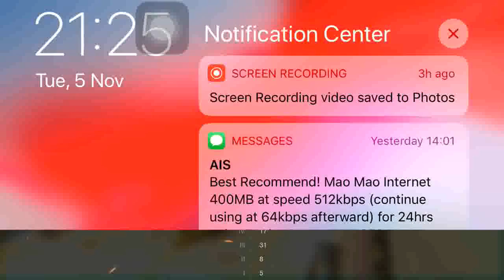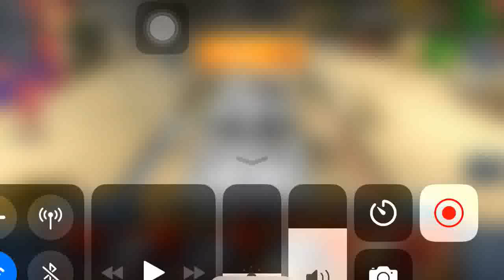World of Tanks Blitz Review 1 VK 100.01 (P) เกราะพี่(ไม่)หนานะ น้องไหวเหรอ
ข้อดีและข้อเสียของ VK 100.01 (P)

ข้อดี
-เกราะตัวรถถังดีและเกราะป้อมปืนหนามาก(ถ้าใช่ให้ถูก)
-ปืนแรงและแรงเจาะดี(รวมทั้งกระสุน HE)
-น้ำหนักเยอะรับแรงชนได้ดี
-ปืนสต็อก 105mm กระสุนเยอะ และ ปืน 128mm กระสุนพอกับการเล่นทั้งเกม

-ช้าแล้วหมุนตัวรถถังได้ยากและตกเป็นเป้านิ่ง
-ปืนไม่แม่นแล้วรีโหลดช้าและเล็งโตครนาน(แล้วปืนสต็อกยิงไม่ค่อยเข้าต้องใช้กระสุนทองบ่อย)
-เกราะเป็นแผ่นเรียบโดนยิงเข้าง่าย(โดยเฉพาะเกราะหน้าช่วงตรงระหว่างตีนตะขาบ)

ถ้าอยากให้ผมรีวิวรถถังอะไรก็ Comment มาได้นะครับ

McAlliances1945